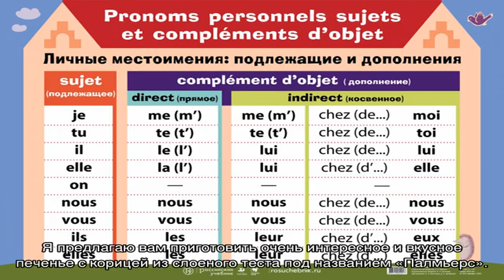Как приготовить печенье «Палмьерс»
Все французские блюда отличаются изысканностью и пикантностью и выпечка тоже не исключение.